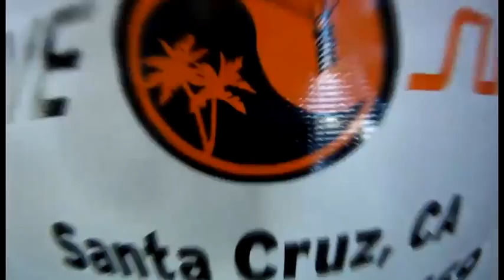Kris has an awesome skydive with Surfcity!